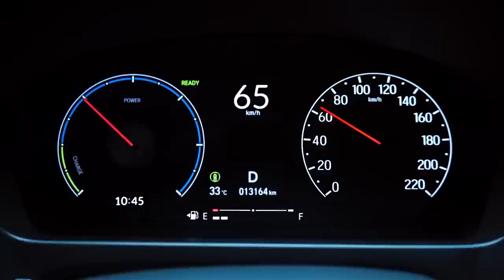Honda The City Hatchback e:HEV - The Unexpected Trip